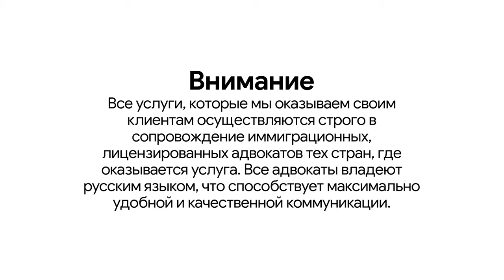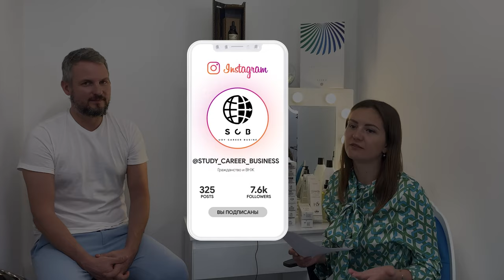Трудоустройство парикмахеров в Польше после обучения | Перспективы карьерного роста !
Записаться на личную консультацию к основателю проекта :
Роман является технологом и преподавателем в школе студии красоты в Варшаве. В этом видео мы расскажем о том как можно приехать обучаться на краткосрочные курсы и устроится на работу в салон красоты при поддержке нашей компании!

0:16 Приветствие
0:36 О себе и о студии красоты
1:04 Как происходит процесс трудоустройства
2:32 Какой срок трудоустройства
3:34 В каких регионах можно получить трудоустройство
6:23 Какая зарплата у парикмахера
8:38 Итог